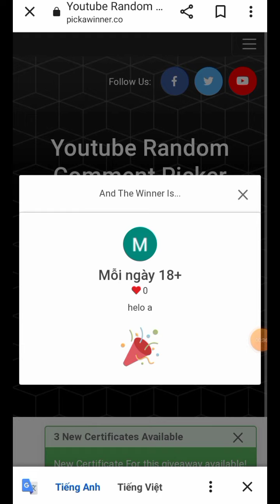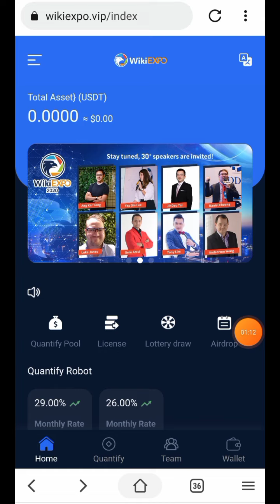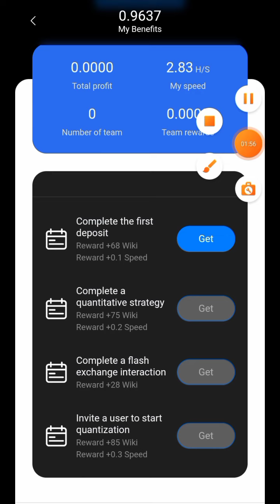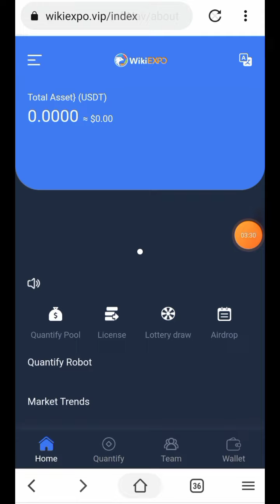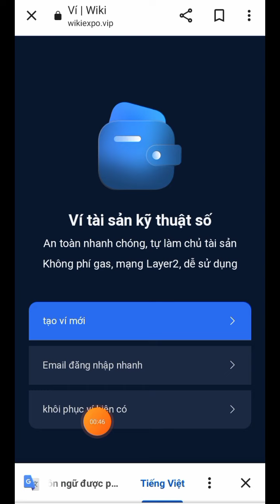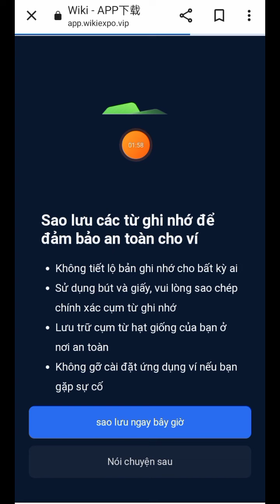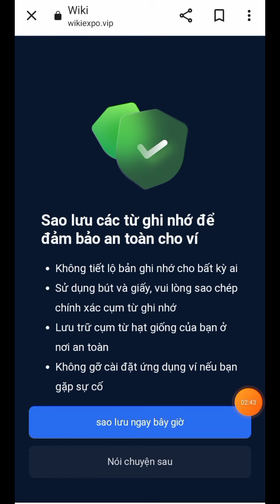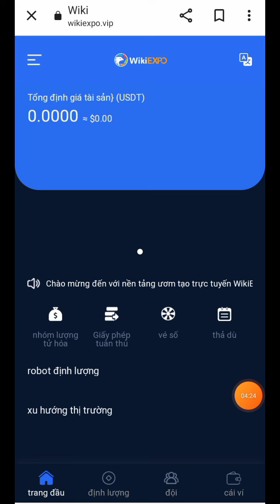WIKIEXPO - HƯỚNG DẪN ĐĂNG KÝ KHAI THÁC WIKI HÀNG HIẾM | NƠI KIẾM TIỀN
Chào bạn đến với video tiếp theo của KÊNH KIẾM TIỀN và video này mình sẽ chia sẻ với các bạn kèo khai thác wiki token ngon lành tham gia sớm nhé ae hàng hiếm nha

Web đầu tư kiếm tiền thật uy tín lâu dài đặt biệt rất dễ kiếm tiền chỉ vốn 50k là tham gia được chi tiết hãy xem video này

Top Sàn Giao dịch crypto không nên bỏ qua
MEXC nhận 10$ futures khi đk kyc xong và nhiều ưu đãi lớn khác

Các bạn trúng giải ib ad fb telegram để nhận thưởng bnb momo hoặc thẻ cào nhé 🎁

© Đây là video gốc bản quyền thuộc về Nơi Kiếm Tiền
© Copyright by Nơi Kiếm Tiền 👉  Do not Reup
                   ▂ ▃ ▅ ▆ █ ๖ۣۜThank All█ ▆ ▅ ▃ ▂
▬▬▬▬▬▬▬▬▬▬ஜ۩۞۩ஜ▬▬▬▬▬▬▬▬▬